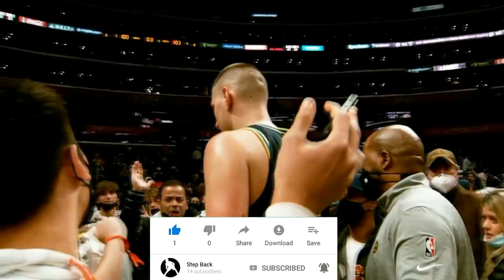Ang BAGONG MUKHA ng San Antonio Spurs | Keldon Johnson and Jeremy Sochan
Keldon Johnson and Jeremy Sochan will be the new core of the San Antonio Spurs!